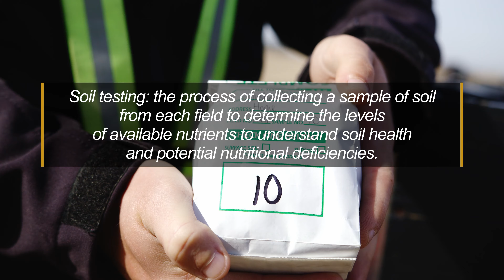Meet Your Farmers: Justin Bell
Justin Bell is a fifth generation farmer and is focused on protecting and maintaining the soil quality on his farm. Watch to find out more.